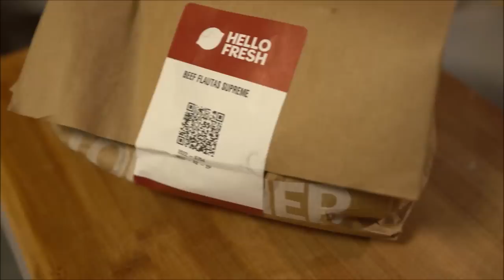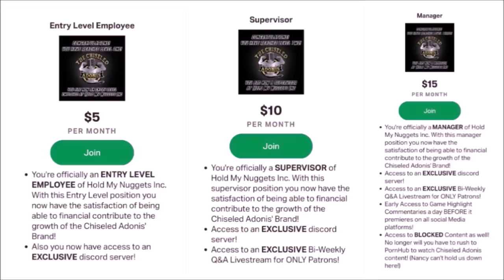The REAL LIFE Dudley From Street Fighter | The Man Named Fairplay